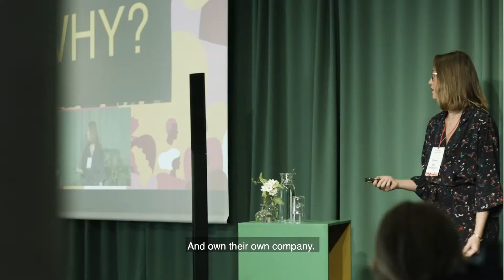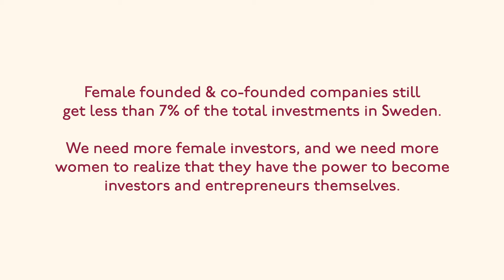Why Nordic Female Investor Meetup?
It is 2021, and female-founded & co-founded companies still get less than 11% of the total investments worldwide. We need more female investors, and we need more women to realize that they have the power to become investors and entrepreneurs themselves. That’s why we are bringing some of the most prominent voices together at Nordic Female Investor Meetup (NFIM2021)